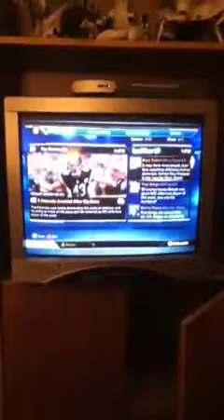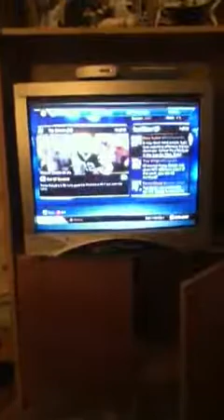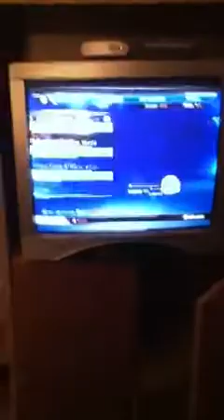Starting hb in madden 13 career offline